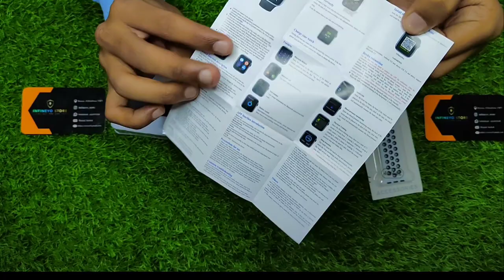T700s smartwatch | Best smartwatch under Rs 999 | Series 8 smartwatch review | T700s unboxing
T700s smartwatch at only Rs.999. Series 8 Apple Smartwatch | Cash on delivery and prepaid both available at our store.
Msg us for order:- 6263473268 , 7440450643